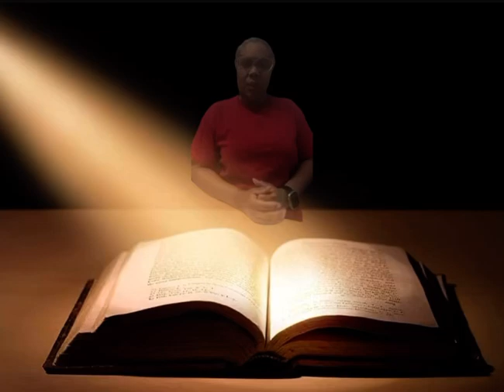You are never ever alone